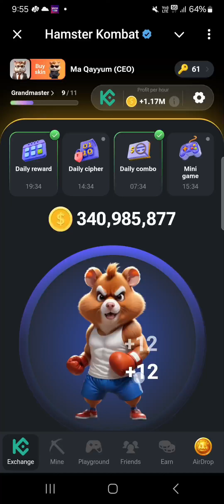today key hamster combat 25 august key mini game key hamster mini key viralvideo